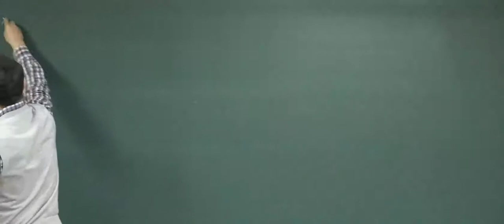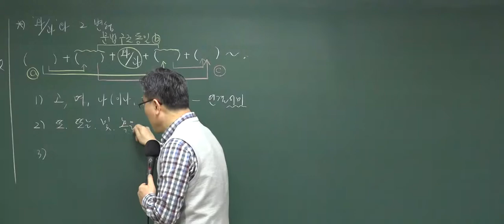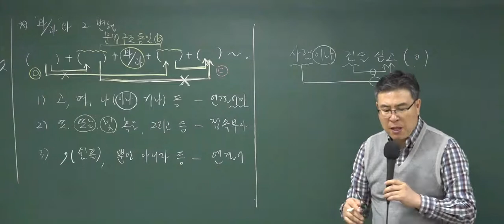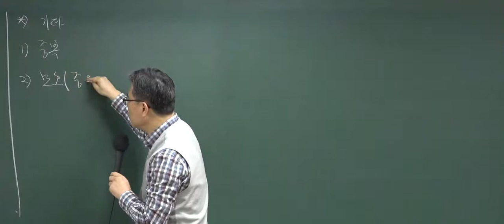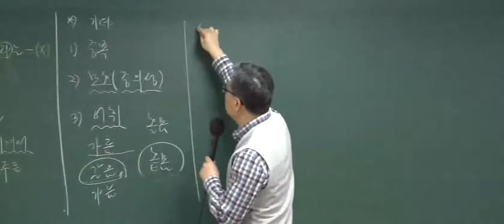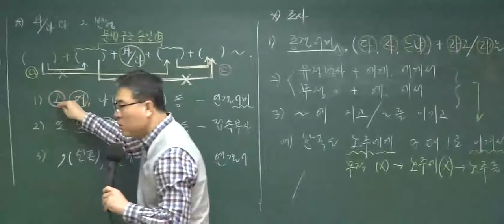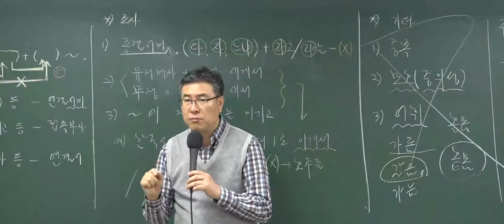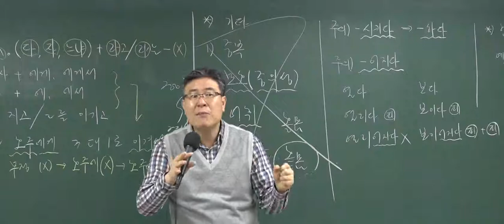[와우고시] 9급 운전직공무원 최혁춘 국어 1강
고득점을 위한 최고의 선택! 9급 운전직 공무원 국어 최혁춘 선생님은 고득점을 목표로 하는 수강생에게 가장 적합합니다. 많은 영역에 포함되어있는 국어의 범위를 꼼꼼하게 훑으며 최신 트렌드를 파악하여 고득점을 위한 포인트를 짚어 드립니다.